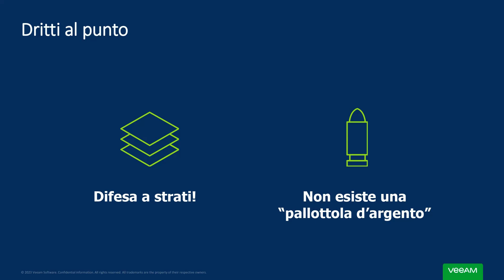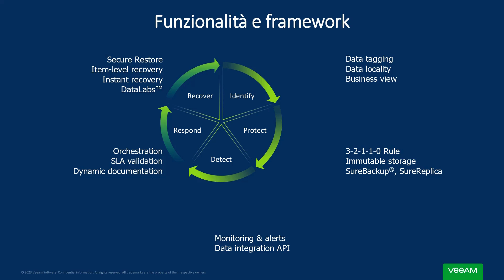Video pillola - NIST applicato al backup con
Come ridurre le conseguenze di un attacco ransomware ai backup?
Il NIST Cybersecurity Framework illustra il giusto approccio da seguire per la sicurezza e resilienza dei backup, a partire dall’identificazione della minaccia, fino al ripristino.

Ce lo racconta nel dettaglio Francesco Bonetti, Advisory Systems Engineer del nostro Partner Veeam Software.

*** Questa video pillola è tratta dal nostro Webinar Backup Immutabile Gestito con Veeam Software ***